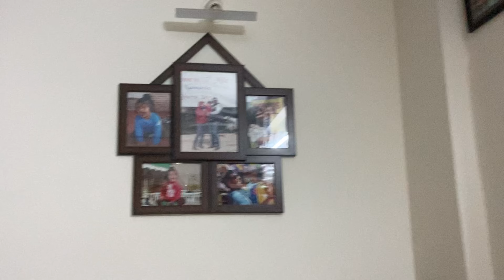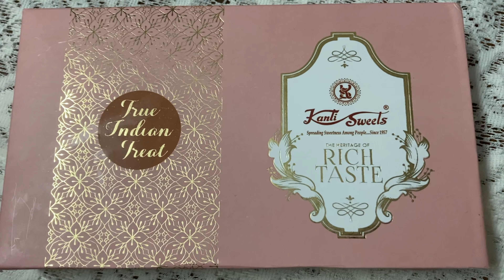ଏ ବର୍ଷ ଦୀପାବଳି ରେ ବାଣ ଫୁଟେଇ ଧୂଆଁ କରିଦେଲୁ | Dhanteras Gift | Diwali Celebration 2022 | Odia Vlog